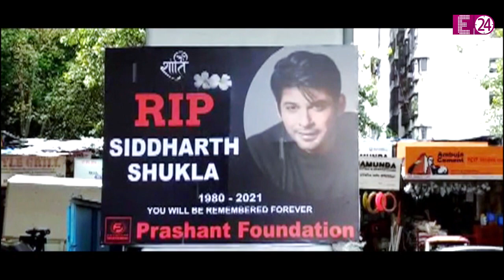Sidharth Shukla और Shehnaaz Gill का आखिरी गाना रिलीज़, फैंस की आंखे हुईं नम